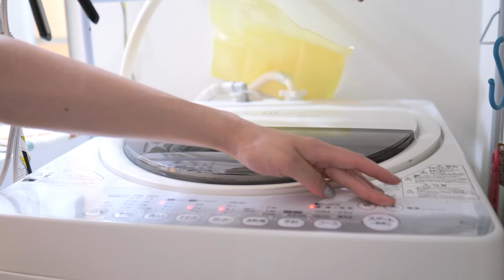【ナイトルーティン】幼なじみ夫婦の休日夜の過ごし方。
こんばんは、せやぷろはうす【幼なじみ夫婦】です。

★モルディブ編

　リゾート名:LUX SOUTH ARI ATOLL
　　　　　（ラックスサウスアリアトール）

【10】モルディブに来たら絶対にやるべき！大興奮のジンベエザメサファリ！